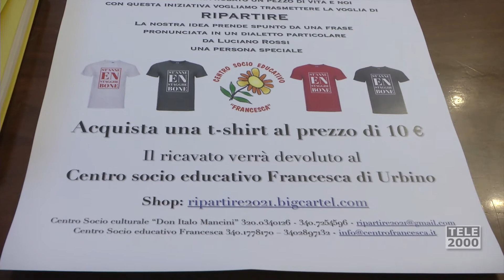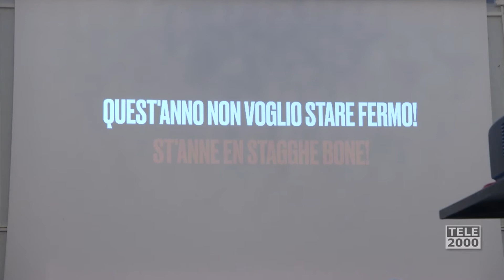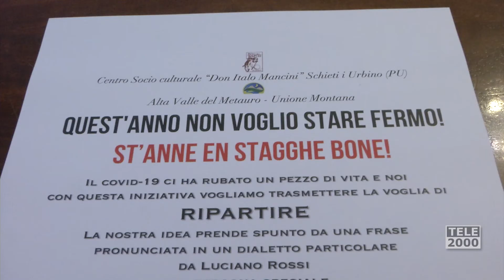"St'anne en stagghe bone!" Schieti riparte con una maglietta per il Centro Francesca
"Quest'anno non voglio stare fermo!
Il covid 19 ci ha rubato un pezzo di vita e noi con questa iniziativa vogliamo trasmettere la voglia di ripartire."
Così recita il manifesto dell'iniziativa del Centro socio culturale "Don Italo Mancini di Schieti, che diventa una t-shirt. Il ricavato delle vendite verrà devoluto al Centro socio educativo Francesca di Urbino.-